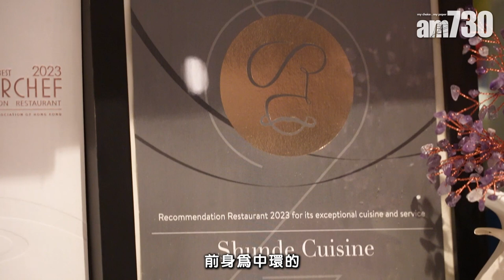味美道來｜灣仔順聯薈 罕見傳統手工順德菜 價錢親民的隱世富豪飯堂！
位於灣仔群策大廈的順聯薈前身為中環的順德聯誼總會私房菜，若不是有老餮的推薦下，真的會錯過這一間低調的傳統順德菜館。曾任半島嘉麟樓的主廚李漢華師傅雖14歲便入行，但他坦言入主一間超過七十多年歷史的餐廳還是有一定壓力。除了於食材上要嚴格把關外，更要忘掉過往濃油赤醬的烹調方式，回歸順德菜「清香爽嫩滑」的精粹。

順德菜的藝術
「正宗嘅順德菜一定係不時不食，粗菜精做，我哋一定係用時令嘅食材務求做到『清香爽嫩滑』。」李師傅亦強調味精和過份的調味都是順德菜的大忌，所以他們主要會以天然的食材去增加食物的層次。「以順德花膠拆魚羹為例，我哋主要食佢個清味。用四種魚：先用大魚頭同鯇魚尾去拎個鮮味，之後用鯪魚同鰂魚去做湯個顏色。再配合木耳絲嘅爽口同花膠嘅糯，再用檸檬葉、菊花、芫荽同陳皮提香。」難怪一打開魚羹已聞到清香撲鼻的香氣，食落更是口感豐富温潤。除了魚羹，大良野雞卷亦是李師傅的得意之作：要先把肥豬肉切至一分薄，再以玫瑰露煙燻四小時以上再卷，然後才可以先蒸後炸。一口下去鼻腔先充斥玫瑰露的香氣，然後是鬆脆的肥肉隨著嘴嚼令香氣更濃。

四叔的私家飯堂
對菜式的調味和用料講究亦令順聯薈亦成為不少政商名人的私家飯堂，當中四叔李兆基更是常客，「因為香港有唔少富商都係順德人，咁所以有時佢哋會想揾返細個陣嘅味道，就慢慢變咗一個佢哋嘅聚腳點。」所以不少工序繁複的順德菜，只要客人能說得岀菜名都能做得岀，「好似『蹆骨鱔』咁，依家岀面好少人做了，因為真係太麻煩，要先將一條白鱔炆煮再拆骨，最後再釀火腿同冬筍入去。」李師傅認為順德菜就是「食不厭精，妙在家常」，所以不少注重健康的客人才想在此找到家的感覺，已明白這是順聯薈最有價值的地方。「因為冇人做嘅話就會失傳，所以唔可以因為麻煩就唔去做，同埋都好彩有人欣賞先可以令懷舊順德菜歷久不衰。」李師傅滿足地說。

入行五十載從不知倦
看李師傅説起傳統順德菜時好像駕輕就熟般，但其實他剛入行時是先學客家菜，「嗰陣我14歲入行喺翠苑做客家菜先，之後去咗嘉麟樓開檔，後期就自己去日本美國闖蕩試下做Fusion菜，返嚟之後就喺喜來登酒店做亞洲菜，所以依家個老闆揾我做順德菜嘅時候都要再重新鑽研一下，不停兩地走咁去學習。」看著李師傳的神情就像一個孜孜不倦的學生，令記者不禁問道：「難道入行多年，不會有一刻感到怠倦嗎？」而他只是笑笑說：「可能紅褲仔岀身掛，以前一年先可以休一日仲要返足14個鐘，睇下午夜場已經係最大嘅娛樂。依家好好多啦，所以更加要俾心機做好懷舊菜，去教多啲人，唔好失傳嘛。」

順聯薈
地址：灣仔杜老誌道6號群策大廈6樓
電話：23477009

bmgproductionmusic